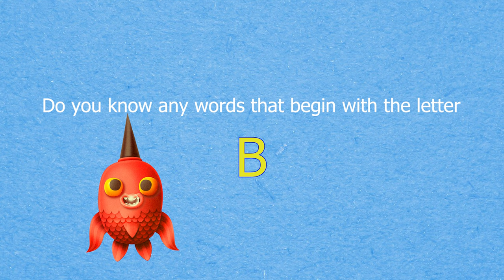Learn the Alphabet: Identify Pictures with the LETTER B | Teacher Tools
In this educational YouTube video, children will learn the letter B by identifying pictures that begin with the corresponding sound. The video will display several images on the screen, and Phonics Fish will ask the children to point out the ones that start with the letter sound.

This approach to teaching the alphabet helps children to develop their phonemic awareness, which is the ability to recognize and manipulate the sounds that make up words. By associating the letter with visual cues, children can make stronger connections between the sound and the written symbol, which can improve their reading and spelling skills.

Teachers can utilize this video in their classroom by incorporating it into their phonics or alphabet lessons. The video can be played on a smartboard or projector, and teachers can pause the video after each picture to encourage class discussion and reinforce learning. Additionally, teachers can use this video as a fun and engaging activity for children who finish their work early or as a quick review before starting a new lesson.

LearnLee is dedicated to making fun and fresh preschool, nursery rhymes, and kindergarten educational content for children. LearnLee is created by a team of certified teachers, artists, and musicians.

Your Support will enable us to focus on developing more Videos for you and your child to enjoy and learn.